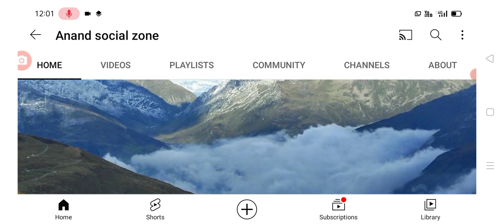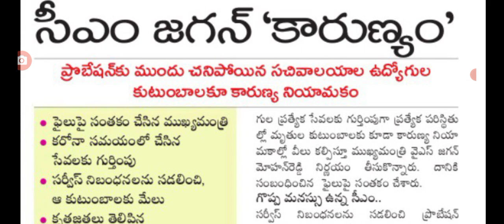ఉద్యోగులకు అదిరిపోయే ఫైల్ పై సంతకం చేసిన జగన్ good news for employees in AP.